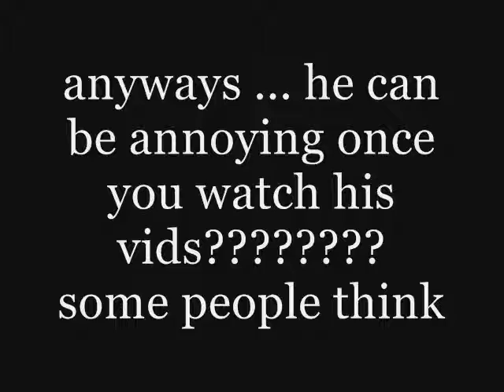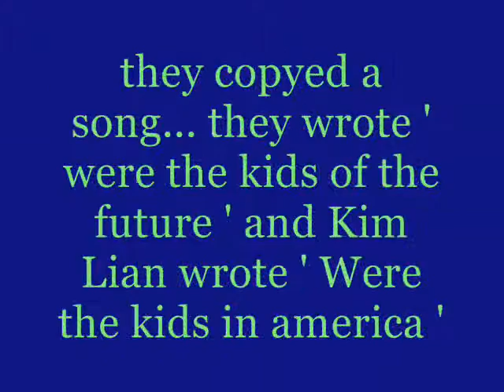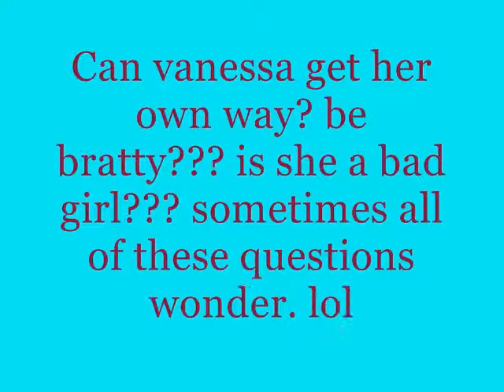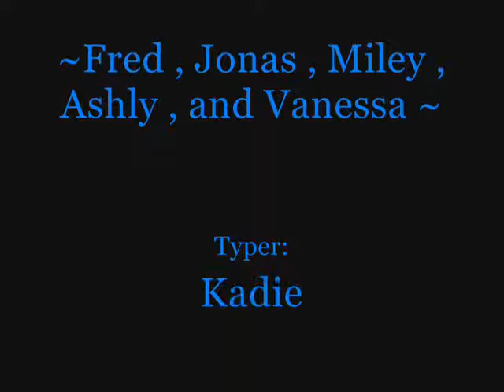~Fred,Jonas brothers,Miley Cyrus,Ashly Tisdale,Vanessa~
Here are some Famous people. i decited to make a video about them . soo i did XD